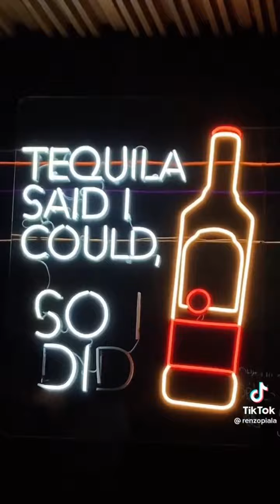and with that the 2022 season comes to an end, good night…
💕cute tiktok 💕